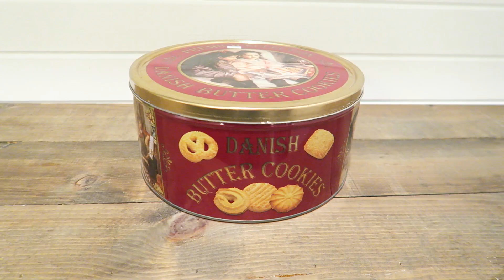Vintage Valentines Day Tin | Thrift Store Makeover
Join me as I makeover this thrift store find to create a vintage style Valentine's Day tin.

Items to create your own Vintage Style Tin:

Chalked Paint (Blush Pink):

Metal Label Holders:

Distressed Ink Pad (Vintage Photo):

Heart Stamps:

(I couldn't find the mini heart stamp I used, so I linked similar stamps)

Items Used to Create Video:
Canon G7x
Adobe Premiere Pro CC
Acer Predator 17 Gaming Laptop

251 W. Central Avenue #227
Springboro, OH 45066